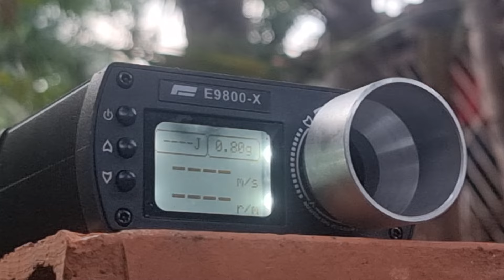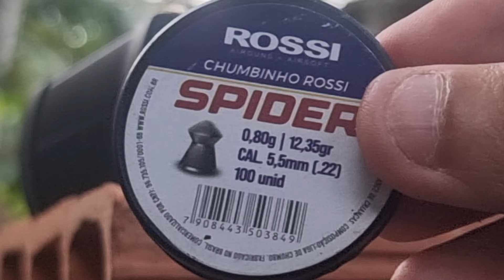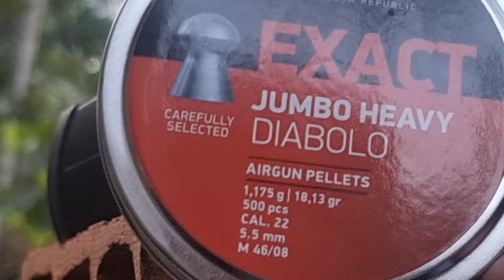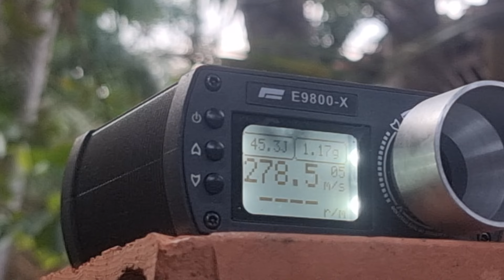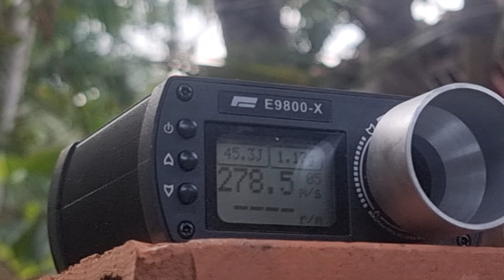PCP P35X 5.5 - TESTE DE CRONOGRAFAGEM